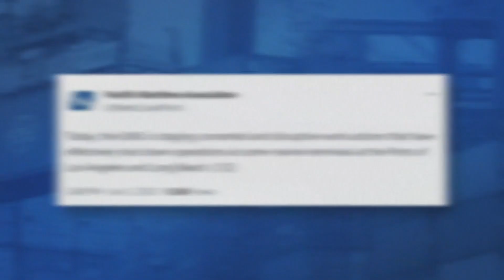Concerns mount over slowdown at West Coast shipping ports during union contract talks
Negotiations over pay, benefits, safety, and automation have dragged on for a year.